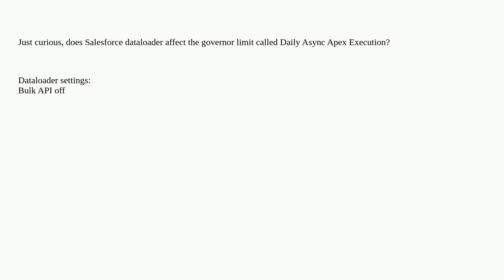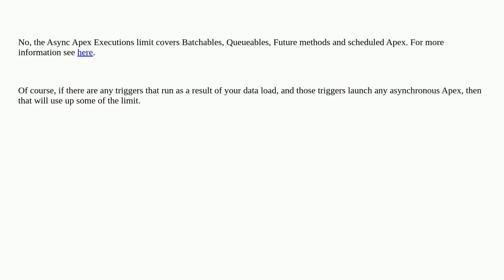Salesforce: Does Salesforce Dataloader affect Daily Async Apex Executions Limits?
Does Salesforce Dataloader affect Daily Async Apex Executions Limits?

A special thanks goes out to the community

  data-loader